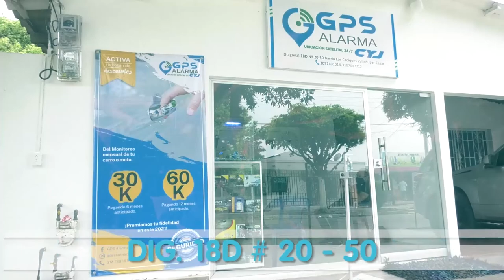POLICÍA NEUTRALIZA A 'HECHICERO' POSEÍDO